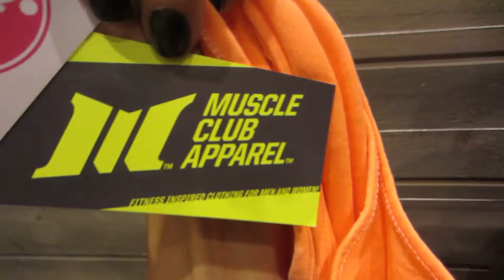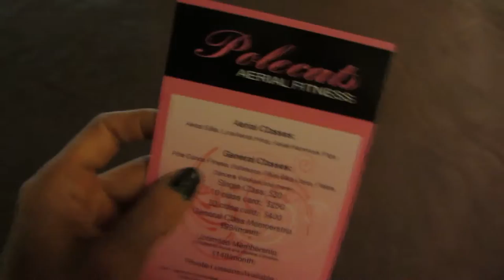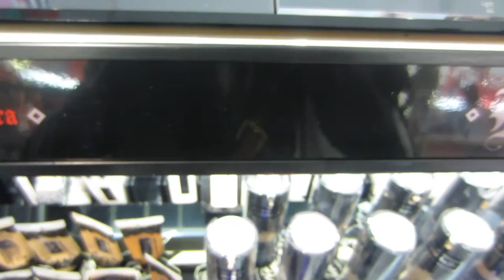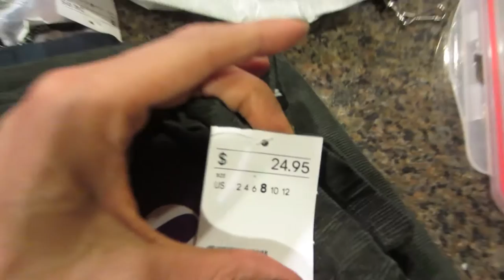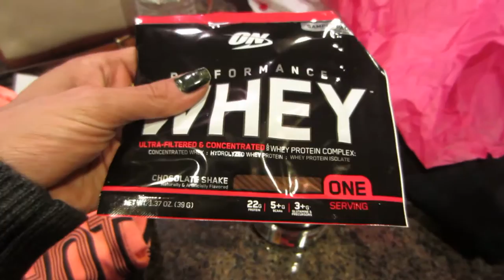The Sweat Store Town Square VLOG #34